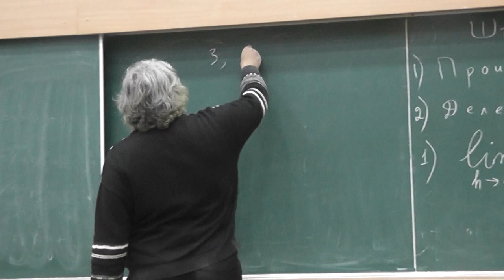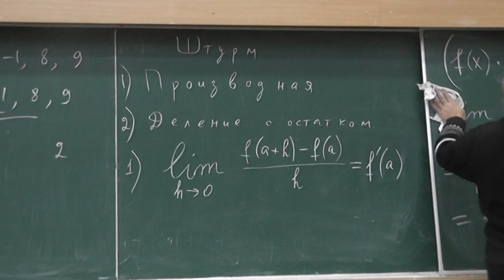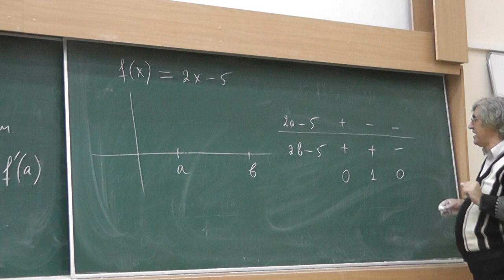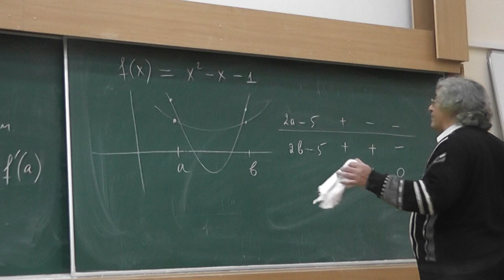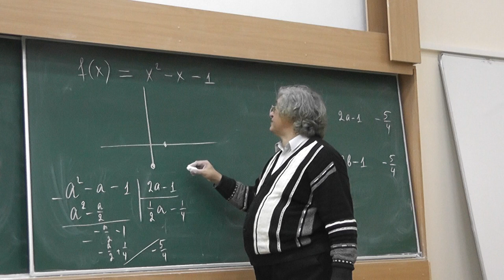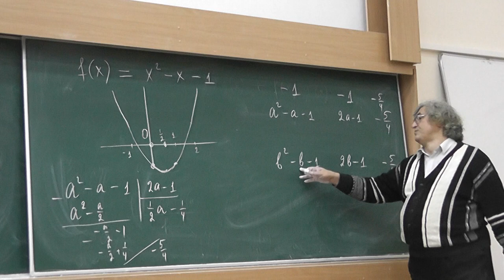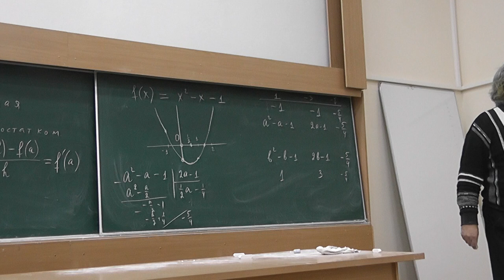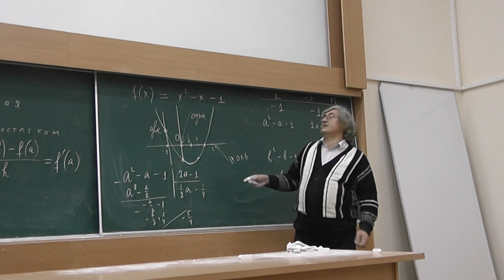2 Перемены знака. Линейная и квадратичная функции